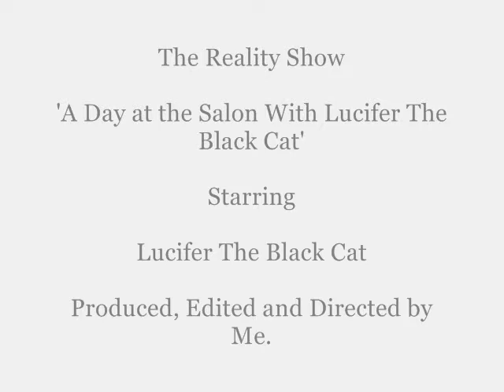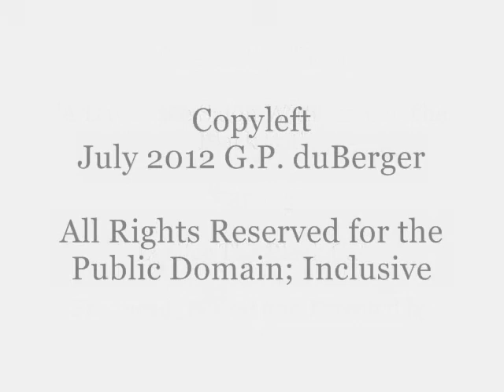A Day At The Fur Salon With ' Lucifer The Cat ' A reality show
This is the story of one of my cats who needed a fur cut very badly.